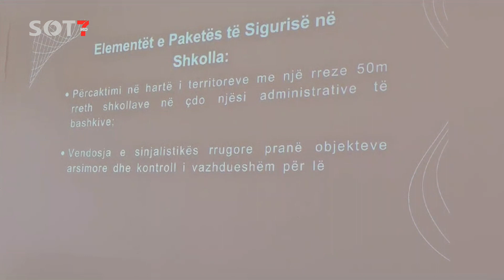ANALIZA VJETORE E PREFEKTURËS